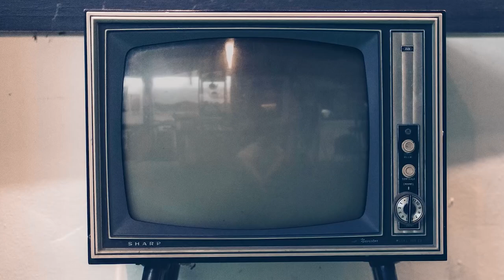In vacanza su Marte, video incontro con Christian De Sica, Massimo Boldi e il cast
Vi presentiamo il video incontro con Christian De Sica e Massimo Boldi per il loro nuovo film "In vacanza su Marte". Con loro lo storico regista del cinepanettone Neri Parenti e gli altri membri del cast Lucia Mascino, Paola Minaccioni, Herbert Ballerina, Denise Tantucci, Fiammetta Cicogna, Francesco Bruini, Alessandro Bisegna. "In vacanza su Marte" è disponibile su tutte le piattaforme VOD dal 13 dicembre, distribuito da Warner Bros. Pictures.

Trama: Siamo nel 2030, e in vacanza si va su Marte! Dopo aver fatto perdere da anni le sue tracce alla moglie e al figlio Giulio, Fabio (Christian De Sica) sta per sposare su Marte la facoltosa Bea. Ma cosa potrebbe succedere se durante un’escursione nello spazio, qualcosa andasse storto e Giulio diventasse di colpo un arzillo vecchietto (Massimo Boldi)? Tra esilaranti imprevisti e divertenti equivoci, Fabio si ritroverà a fare i conti con un figlio settantenne e un matrimonio che rischia di saltare…

I re della commedia, Christian De Sica e Massimo Boldi, assieme a un cast corale porteranno tutti su Marte per le feste, tra gag irresistibili e risate “spaziali” per la regia di Neri Parenti.